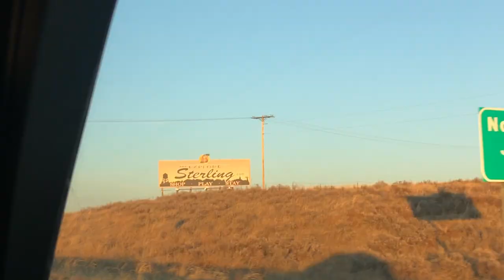FRIENDSGIVING IN STERLING, CO | WEEKEND VLOG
In today’s vlog we’re driving to Sterling, Co to visit my boyfriends dad for a Friendsgiving...